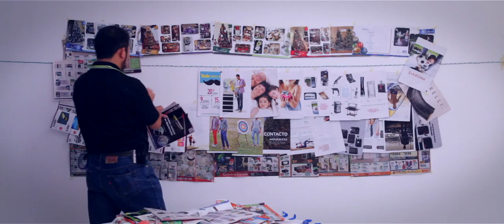Masterclass Lanzamiento en 5 días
Después de mucha investigación, dedicación de tiempo y organización, al fin!!!
Lanzamiento en 5 días.

Ayúdame a Compartir el video.